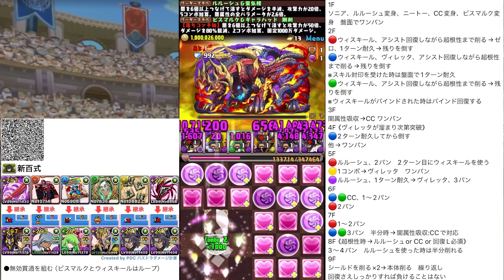結局ルルーシュって、強いの？本当に交換すべき？性能解説します。【パズドラ】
4体ループがロマンありすぎて、ルルーシュ代表みたいになってるのが悪い